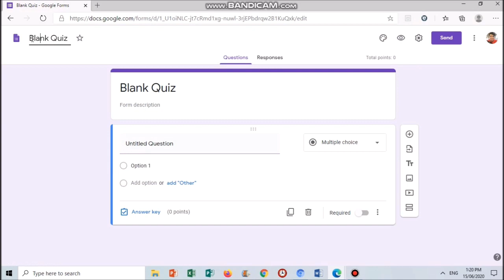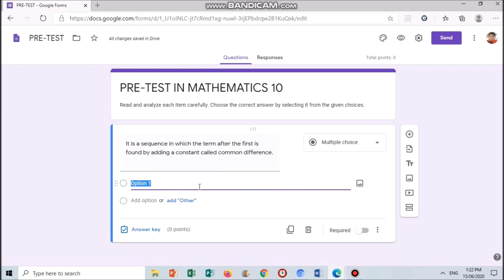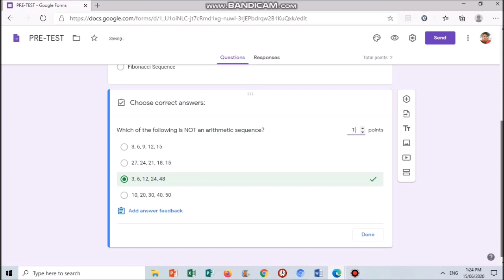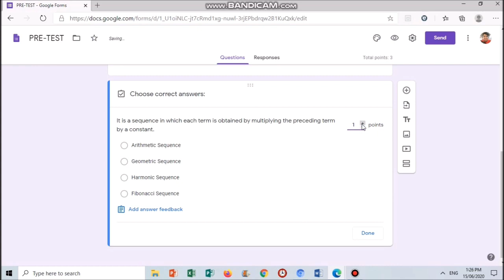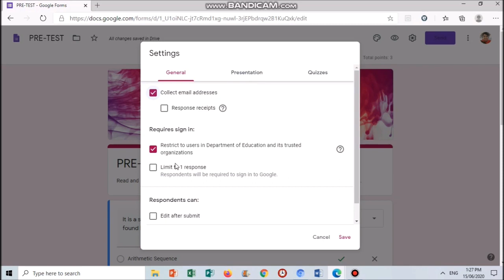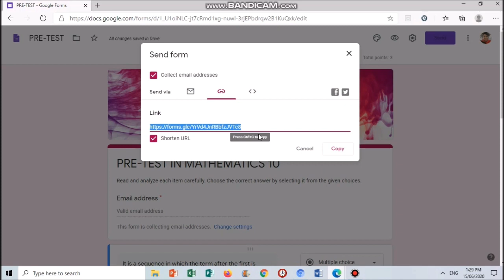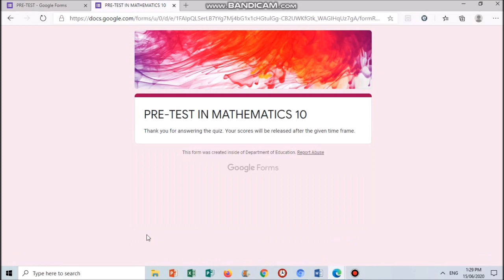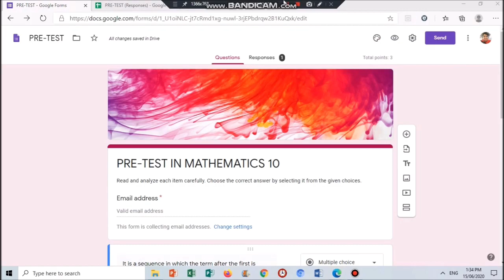CREATING ONLINE QUIZ USING GOOGLE FORMS | Full Tagalog Tutorial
Here is a video tutorial on how to create online quizzes using google forms.